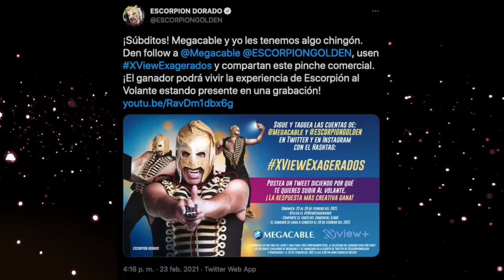SANTA FE KLAN (Ángel Quezada) & Escorpión AlVolante PELOTERO ligando en la calle!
Un disque rapero está con su dios para poder crecer y ser famoso.